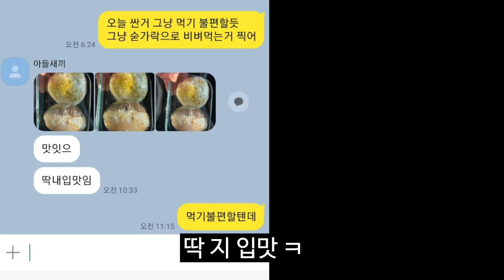계란후라이가 통째로 들어가는 주먹밥🍳 아들새끼 간편 도시락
오늘 도시락은 집밥주먹밥을 만들어봤는데요.
간단, 간편 맛있는 도시락으로 추천합니다.
감사합니다 ^^